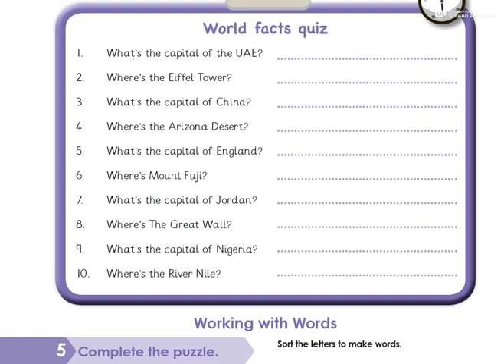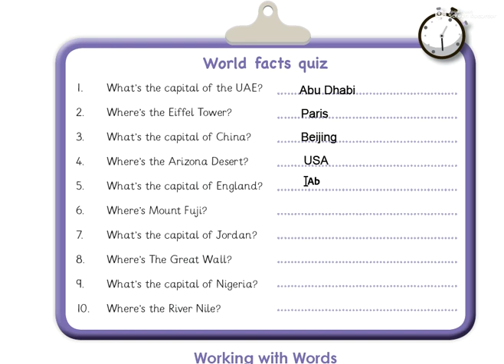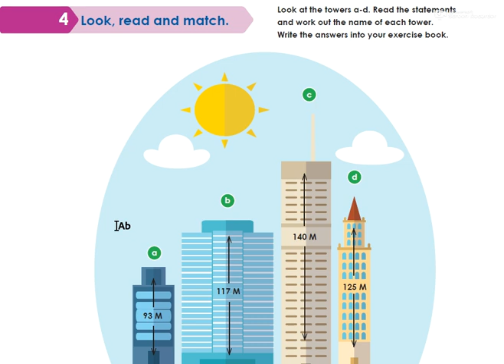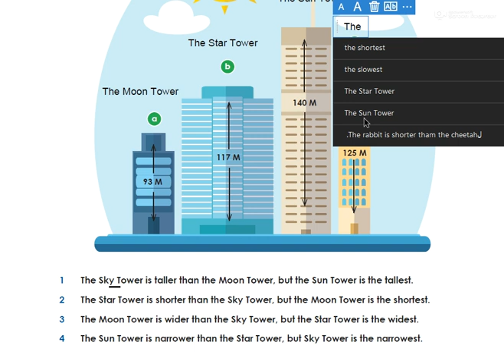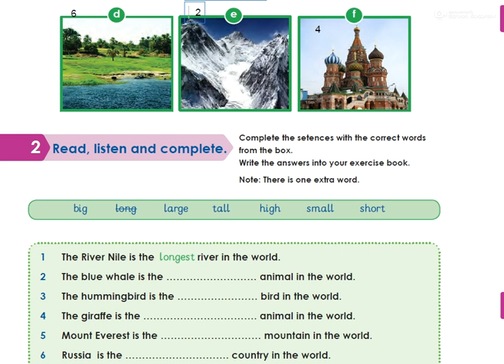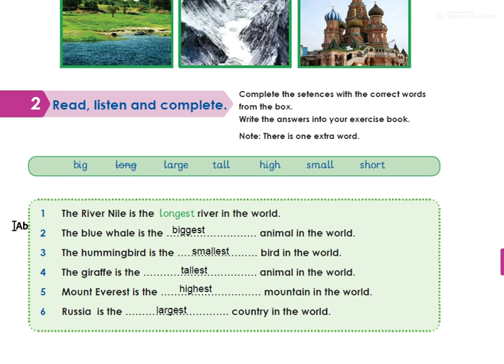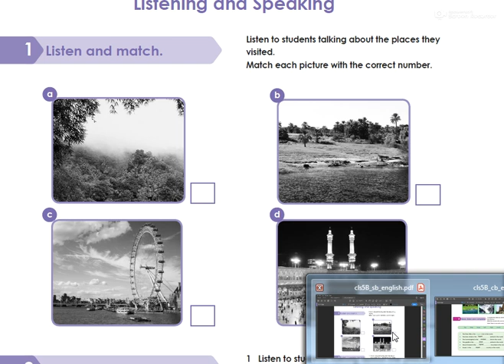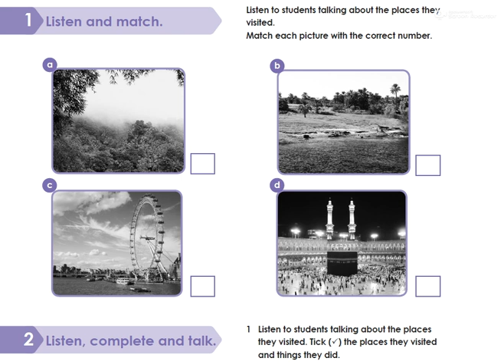Unit 3 Lesson 5 CB p 29 - 30 SB p 26 g5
الصف الخامس أساسي: الدرس الخامس من الوحدة الثالثة Our Wonderful World
CB p. 29 - 30   SB p 26
رابط الإنصات:
اختار الصف 5 - الفصل الدراسي الثاني  - مادة اللغة الإنجليزية L3.2 - L3.3 - L3.4
أرجو من الجميع حل الواجبات وإرسالها للمعلم. وإذا كان هناك أي استفسار يرجى التواصل مع المعلم على الواتساب أو ترك تعليق هنا.
محبكم
أحمد الفرحاتي